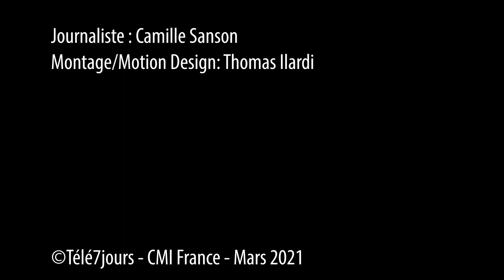Inès Reg et Kevin Debonne : L'interview "Les Z'amours"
A l'occasion de la sortie du film "Je te veux, moi non plus" sur Amazon Prime Vidéo, dans lequel ils se donnent la réplique, Inès Reg et Kevin Debonne se sont prêtés au jeu des Z'amours avec Télé 7 jours.